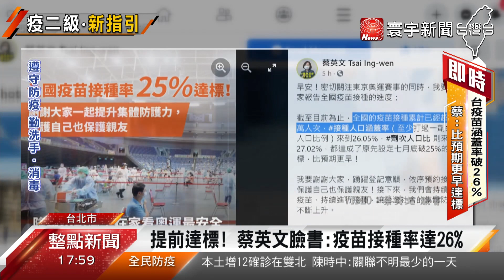台疫苗覆蓋率達26%達標! 專家會疫開放混打疫苗@globalnewstw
25號，分別 新增 12例本土，1例 境外移入，並且沒有新增死亡個案。這也讓民眾對降級，安心不少。總統蔡英文，更在臉書宣布，全國 疫苗接種率，提前 達到25%，指揮官陳時中也宣布，未來公費疫苗，定會把高端列入選項中，讓民眾，有更多的選擇。並且專家會議上也同意，將開放AZ、混打 mRNA疫苗。